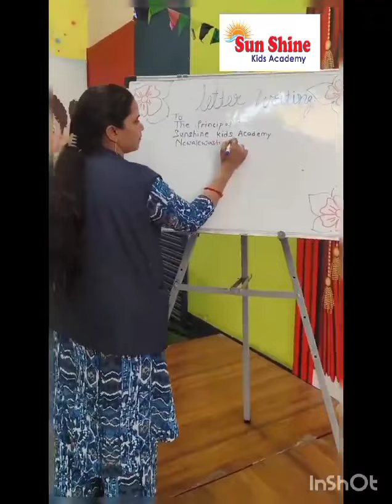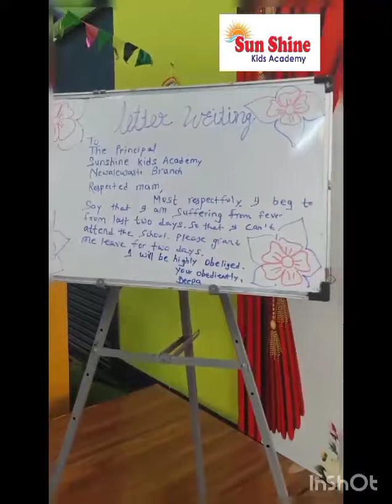International Post day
Without the services of our post offices it would be very difficult for the whole world to stay connected and to honour our School  demonstrated  this day  and students learnt about *Community helper* *- Postman*

# Post day
# community helper
# sunshine kids Academy